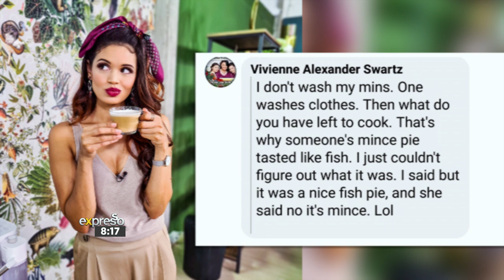Culinary Hotline | 3 March 2021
We are joined by chef Clem on our foodie panel to help you out with any of your culinary conundrums.